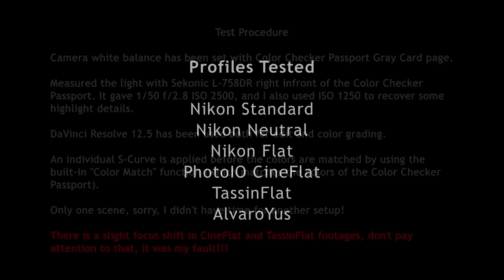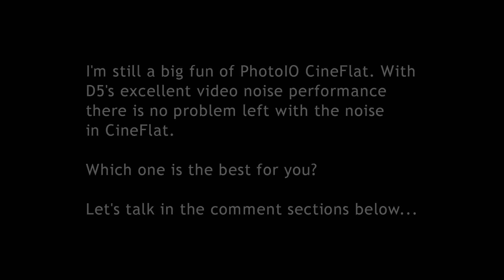Nikon D5 Flat Profile vs PhotoIO CineFlat vs TassinFlat vs AlvaroYus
Before my Nikon D5 review I wanted to upload my Custom Color Profile test.

I've always wanted to see where is the new Nikon Flat profile standing compared to PhotoIO CineFlat, TassinFlat and AlvaroYus.

I still am a big fun of PhotoIO CineFlat and with the excellent low noise of D5 on video it is even better.

Camera Profile Install Instructions:

How to install a profiles into the camera:

1. Download NPC files. Do not rename any of the files!
2. Insert the memory card (sdcard) to the card reader on your PC.
3. Copy the files to the memory card under the directory /NIKON/CUSTOMPC/ (create the directories if they don't exist)
4. Insert the memory card in to your camera
5. Open the Shooting menu, Manage Picture Control, Load/Save, Copy to camera
6. Copy custom Picture Controls from memory card to custom Picture Controls C-1 through C-9 on the camera and name them as desired.